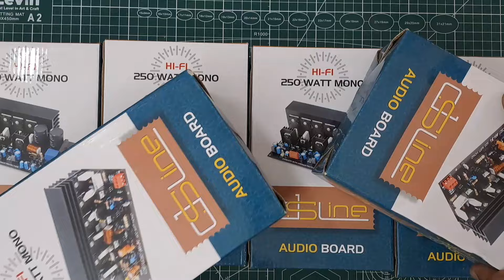1200w PMPO 200watt Stereo 5200 1943 Mosfet Transistor Fs Line// Ai Wok// Coolboy_ni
Video Pasand Aye to Like or share zarur kare Channel Pe New Hai to Channel ko subscribe kare or agar aap koi bhi Amplifier board ya component khareedna chahte hai to rates check kar sakte hai mere online store pe link niche diya hai click kar ke check kare.

TTC 5200 TTA 1943 Amplifier Board Review || Transistor Based ||Stereo Amplifier 200 Watt

TTC 5200 TTA 1943 Stereo 200 Watt  Amplifier Making Req. Component || Amp Making Part 1

Amplifier Boards Cheap In Price || Best Amplifier Boards

Speaker Ko Repaire Karna Seekhe Kharab Speaker Ko Dobara Recone Kaise Kare.

Lajpat Rai Main Market Overview || Delhi Lajpat Rai Market || Ai Wok ||

लूट लो सबसे सस्ता ब्रांड न्यू माल Very Cheap Market In Nehru Place Clothes Market Shoes Market Ai Wok

2 मिनट में मिलेगा गर्म पानी | How To Make Instant Water Heater | How to Make Water Geyser At Home